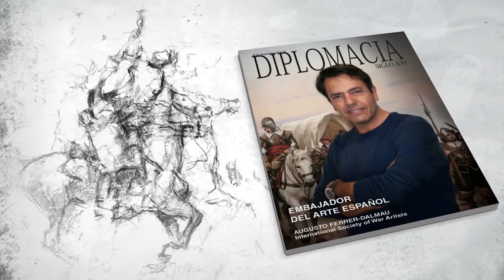Augusto Ferrer Dalmau, un pintor de batallas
Augusto Ferrer-Dalmau Nieto, es un pintor español de estilo realista y academicista, especializado en pintura de historia y de batallas. Retrata en muchos casos diversos aspectos y épocas de las Fuerzas Armadas de España con gran naturalismo y atención al detalle. Es miembro de la Real Academia de Bellas Artes de Santa Isabel de Hungría (Sevilla) y ha recibido numerosas distinciones y reconocimientos, entre ellos la Orden de Isabel la Católica.